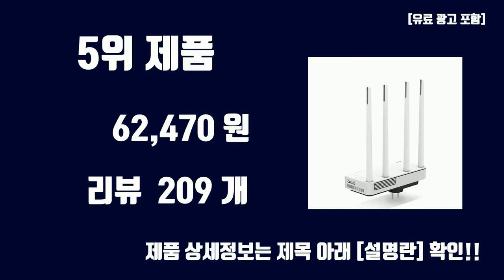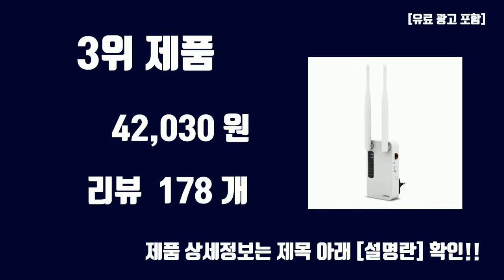와이파이증폭기 TOP10 인기상품 가격정보 후기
오늘 담아보는 핫템 와이파이증폭기 TOP10 인기상품 가격정보 후기

1위. 티피링크 무선 와이파이 증폭확장기, TL-WA850RE [17,700원]

2위. ipTIME Extender N300 무선확장기 [19,640원]

3위. ipTIME 무선확장기, 1개, Extender-GIGA2 [42,030원]

4위. 티피링크 AC1200 와이파이 증폭기 RE305 [32,900원]

5위. ipTIME Extender-A8 무선확장기, 1개 [62,470원]

6위. ipTIME Extender-A6 무선확장기 [36,600원]

7위. ipTIME Extender-A3MU 무선랜 증폭 확장기 [36,900원]

8위. 티피링크 AX3000 Mesh Wi-Fi 6 범위 확장 증폭 외장안테나, RE705X [79,000원]

9위. ipTIME 무선 와이파이 확장기 외장안테나, Extender-N3 [21,900원]

10위. 넥스트 무선 와이파이 확장기, 1개 [21,500원]